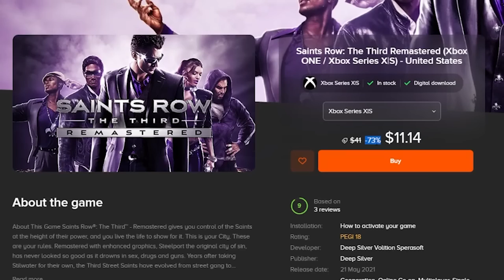Saints Row 2 is still the best Saints Row game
🌎Check out Instant Gaming for some great deals ↣

Follow jayveeonYT!

Saints Row 2 is a 2008 action-adventure game developed by Volition and published by THQ. It is the sequel to 2006's Saints Row and the second installment in the Saints Row series. The game was released in October 2008 for the PlayStation 3 and Xbox 360, January 2009 for Microsoft Windows, and April 2016 for Linux. A mobile tie-in game was developed by G5 Entertainment and also released in October 2008. Saints Row 2 directly follows from the events of the first game, as the player's custom character awakens from a coma after five years[11] to find that their the gang, the 3rd Street Saints, has been disbanded, and their former territories taken over by newly-formed criminal syndicates and a corrupt corporation. With the help of new and old allies, the player attempts to rebuild the Saints and take back Stilwater from their rivals.

Story missions are unlocked by trading in "Respect" points, currency earned by completing minigames and side-missions. Outside of the main story, players can freely roam Stilwater, which has been expanded with new locations and consists of two main islands. The game is played from a third-person perspective and its world is navigated on-foot or by vehicle. Players can fight enemies using a variety of firearms, and call in non-playable gang members to assist them. An online multiplayer mode allows two players to explore Stilwater together while completing missions and activities, or multiple players to engage in a variety of cooperative and competitive game modes.

Saints Row 2's developers opted for a more comedic tone to set the game apart from the Grand Theft Auto series, with which the original game was compared by most reviewers for their similar premise and gameplay elements. The game's promotional effort included various public showings, special editions and downloadable content including the Ultor Exposed and Corporate Warfare mission packages. Reviews were largely favorable, praising the action and straightforward gameplay, while only criticizing technical issues. The Windows port in particular was heavily criticized for technical issues not present in any of the other versions. The game had sold around 400,000 units by November 2008, and 3.4 million units by September 2010. A sequel, Saints Row: The Third, was released in November 2011.